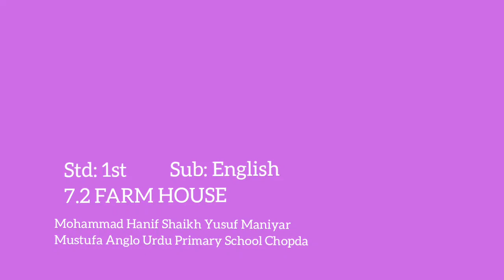1st | Eng | Chap No 7.2 | Farm House | V3 | VSchool